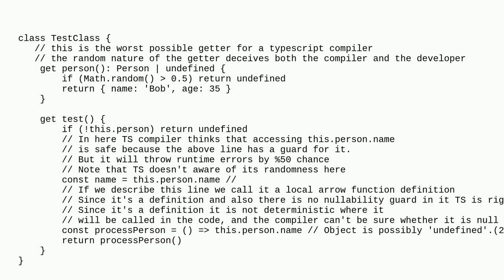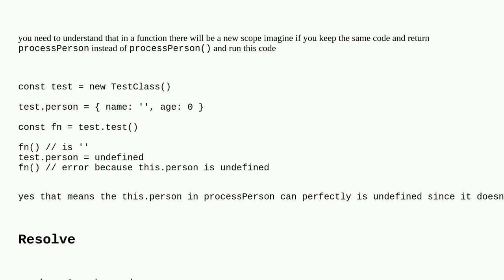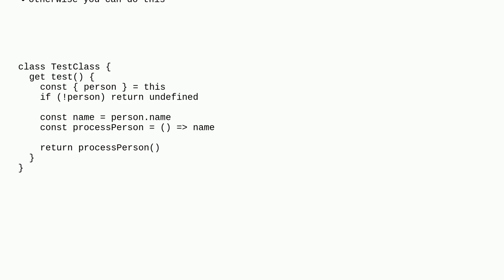Typescript: check for undefined does not work within an inside function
A special thanks goes out to the awesome community

  typescript